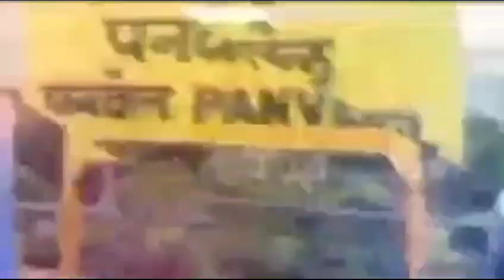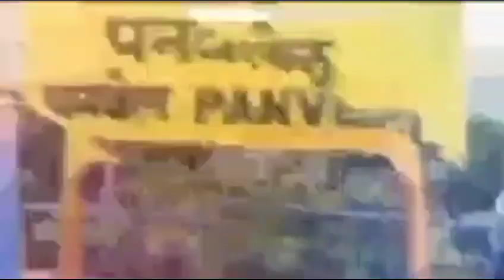Jan Shikshan Sansthan Raigad MH Celebration Under ‘Swachhata Special Campaign 3.0’ On 27th Oct 2023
*Jan Shikshan Sansthan Raigad Maharashtra* Do Celebration Under  ‘Swachhata Special Campaign 3.0’ On *27th October, 2023* Jss Raigad Organized  *Pledge Taking on ‘Swachhata Special Campaign 3.0*’, “Swachhata Awareness on Rally & Shramdan” on the Occation of  ‘Swachhata Special Campaign 3.0’ At. *Navin Sheva - Uran, Raigad* Swachhata Awareness & *Awareness On Use Of Toilet & I'll Effects Of Plastics Material Through Presentation & Distribution Of Cloths Bag* In Presence of Mrs. Kalpana Mhatre (Assistant Programme Officer), Mrs. Ranjana Gharat (Grampanchayat Sadasya), Mrs. Vanita Mhatre, Mrs. Soniya Patil (Resource Person) & Beneficiaries From Jan Shikshan Sansthan Raigad Maharashtra On Date 27/10/2023 Friday.